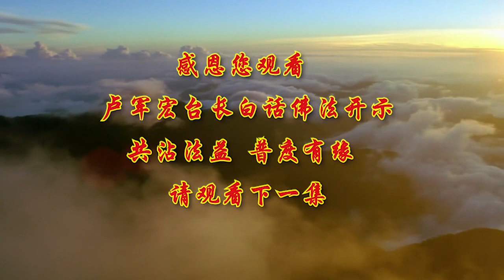2020年4月11日 『第三十二集』🔸✨观念，净念，无念✨🔸卢军宏台长◾白话佛法 视频开示◤内附文字◥ 🌸心灵法门🌸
今天继续跟大家讲《白话佛法》，我们学佛人最重要的就是要学会放下，很多时候我们表面上看起来，我们身体放下了，但是我们的心灵还是没有放下，罣碍很多，因为心灵它没有离开，那种人世间的红尘，和没有离开五欲六尘，所以要变得心中无染，要变得寂静，那么就要光明心，所以明白了这一点，你就明白了有为而无不为，这样你就进入了空寂和妙察智，这样的话，你就等于让人间的一些警觉，感觉，专注，体会，放松，让自己的生活当中的行住坐卧，都融入了这觉性的光明之中，让自己的一生都会融入这觉性的光明，你就离苦得乐。

在这里师父跟大家稍微做个解释，有为而无不为，就是告诉我们，我们自己不管做什么事情，做了好事，我们学佛了，不要去纠结在，我学佛了我做好事了上面，做了就像没有做过一样，那么慢慢地，你就会心中对自己所做的东西，慢慢放下了。

举个简单例子，我对你好过了，我没有必要把它记在心中，因为人家都会感恩你的，你没有必要，把你曾经对别人的好处记在心中，那你就会等着别人的回报，如果等不到回报，你的心就会非常痛苦，所以不要去专注它，很多时候要放松，我们每天做什么事情，都要融入觉性的光明，就是我们应该做的，这个事情我们应该做的，本觉就是觉悟的光明心，比方说有觉悟的人，我们给别人做点好事，那是应该的，我们帮助别人说明我们还有能力，这就是觉心，不是说我帮了你，我要等到你的回报，所以你整天地等着回报，你就不能离苦得乐，所以要经常关照自己的念，就是观念，所以经常我们人间讲，你这个人观念好不好，观念对不对，这就是你关注自己的念头，然后产生的一个正念，就是你为人处世的一个正确的观念。

修行人和一般凡夫不同之处，就是我们心念不一样，你看我们心念，学佛人总是想着为别人，总是想着怎么样来救度众生，怎么样做好事不留名，怎么样慈悲众生，无缘大慈，同体大悲，而不是整天，做了点好事生怕别人不知道，喜欢自吹，实际上这就是你的明觉和明察，自己做点好事马上就觉悟，我应该的，心里很明白，做一点好事马上就察觉到，我不能有骄傲心，我本来就应该为人家做的，叫明觉明察，所以正念现前，经常有明察明觉的人，正念现前，就努力地，就会观照自己。

观照自己就是经常地看着自己的行为，改正自己的内在与外在的观念，内在的观念是什么，就是你心里想的，别人不知道的，内在的观，看到的东西，产生的念头，比方说心里想的，我凭什么对他好，有观吗，对啊，观，产生的念头，我没必要嘛，那就叫内在的观念，外在的观念呢，我看到这个人很可怜，我很想帮助他，外在的观念和内在的观念，你都要修正，都要正确，凡夫是不管自己的心，和管不住自己的心的，外面，一看，这个人应该帮助的，但是心里一想，我自己还没帮助好自己呢，那么好了，意念由内在的观念，取代了他外在的观念，那么这个好事就没去做了。

一个人要懂得，我们不能随着世俗的这种红尘当中的，这种观念而随波逐澜，就像海面上的浪花一样沉和浮，实际上都是在你的内心，所以佛菩萨让我们的心念要注意，有几个关键的重点，菩萨让我们要记住，你要怎么样修正自己的心，第一要常问自己，你有否贪心，你做错了多少，你今天做了多少不该做的事情，你今天恨过了多少不该恨的人，你的心散乱吗，你今天有没有宽大的胸怀，你今天的心是不是精进了，你今天有多少次，因为你杂念影响着你的正思维，而你用自己内心的观念来解决它，解脱了自己的不正的观念。

菩萨让我们常观自己的内心，一个修行人，一有念头就要观照这个念头，因为我们每个人都会念头随时出来的，心中出现了贪瞋痴，散乱狭小的心念，然后不安稳了，不解脱了，你的分辨意识也开始糊涂，分辨不出什么叫善什么叫恶，所以你看一个人如果良心平时还可以，但是问题你一有分辨意识的自私，狭隘，散乱，或者贪瞋痴，你马上就分辨不出，这件事情是善的还是恶的，明明你应该做好事，众善奉行，你说，我现在修自己，我自己还没修好，我怎么帮助别人，你马上就消除了自己的善念，你就控制不住自己的恶念，慢慢时间长了，你就恶念随身，所以我们要把不干净的念头去除，转成净念，就是干净的念头，我们要制止任何不善的心识，心里的意识。

你看我们在马路上，看见一个年纪很大的人在那里要饭，或者要一点点coin（硬币），要一点点分币，钢镚儿，你如果是一个善良的人，哎呀，真可怜，你不就是做一件善事了吗，但是有的人，他的意念控制不住，他不善的心里的意识产生了，就说这个人肯定是好好工作不工作，肯定要么喝酒要么吸毒，所以才造成他今天这个样子，我给他干吗，我给他，他说不定要来这点钱，他又去做坏事了，你的心识产生了变化，所以你的善良的行为随之而灭，所以师父叫你们，平时的一止一观就是修行，你一个行为，你一个观念，你看到一件事情，你就是在修行，你往好的地方想，你就是善人，你往不好的地方想，你就是恶人，所以要净化心灵，就是净化自己内心的灵魂，心灵就是内心的灵魂，自己的思维，心识。

我们人有时候在一念意识一瞬间，脑子里千变万化，刚刚想去做一件好事，不要，不要，不要，哎呀，多一件事情不如少一件事情，哎呀，万一人家诬蔑我怎么办，你这种意念，在瞬间可以产生千千万万的杂念，杂念横飞，千变万化，你就失去了，正常的对事物的态度，观念，所以叫失去常态，所以你去看一个人在吵架的时候，他平时是不吵的，为什么到时候发脾气，他就会骂人，就会吵架，因为他失去了常态，什么叫常态，正常的心态，所以很多人没有正常的心态，他就拥有了杂念横飞，那么你的起心动念，在三千大千世界当中，起起灭灭，起起灭灭，一会儿一个好的念头，一会儿又灭掉了，一会儿一个杂念，一会儿又灭掉了，就不停地在生灭当中，所以佛法为什么说我们人的意念，一念善就是佛，一念恶就是魔，它就是不停地在生灭当中。

起心动念无止无境的，你说，一个人说，我什么都没想，如果你跟一个朋友交朋友，他在发呆，你说，哎，你在想什么，只要对方跟你说，我没想什么，他就在撒谎，因为人的念头在无数的生灭当中，变幻非凡，佛陀早就告诉我们，人的意念生灭变幻非凡，所以我们要以心制动，就是说你的意念，杂念，从你的内心生出，那么也是要用你的心，来制止它，这个念头，举个简单例子，你刚刚想吵架，在家里，但是你一想，不能吵，现在不能吵，现在吵架，我不像个学佛人了，过去可以吵，因为我没学佛，我的境界不高，现在学佛了，不能吵架了，我要尊重别人，你一个恶念，吵架，是不是你心生出来的，那么你不能吵架的心，是不是也是内心生出来的，用你的内心的正能量，来压制着你内心的所生出的，那些负能量，那你是不是以心来制你的动，所以任何事情要心静，它会制染，心静制染就是心要静下来，心要干净，你的染著就会少，你去看很多人，不贪的人，他的心很安静，很干净，他哪来染著，人家说外面好得不得了，我没关系，他说，哎呀，这个东西好，哎呀，大家都去买，没关系，我够了，我就这样了，这种人叫无染，所以入污泥而不染就是这个道理，入污泥而不染，很多人不停地在人间贪，瞋，痴，。

中国传统文化说，命里有时终须有，命里无时莫强求，有些人他虽然没学佛，但是他知道，我今天有了，该我的一定是我的，不该我的，我去强求得来的，最后也会失去，所以不要去强求那些，不属于你自己的东西，不属于你自己的东西就不是你的东西，所以要学会适时地放弃，很多东西要学会放弃，放弃是一种智慧，不贪就是一种智慧，所以有的时候当我们殚精竭虑时，你有时候会得到，曾经想要得到而又没有得到的东西，动足脑筋，我一定要得到它，我一定喜欢，我就喜欢这幢房子，这个汽车，或者人间的任何一个物质或者人，你没得到东西你想得到，你放弃了，不要了，倒反而会得到了，你拼命地想去得到它，你最后失去了，这就是，这个世界该你的就是你的，所以我们要学会放弃，那是一种智慧。